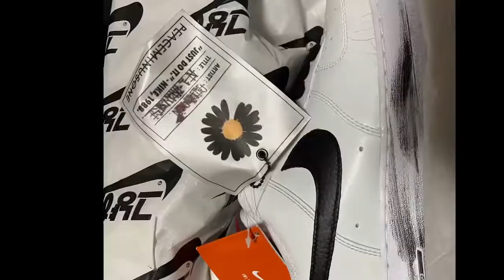UNBOXING GDRAGON PARA-NOISE 2.0 NIKE SHOES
G-Dragon Para-Noide 2.0

Key Features: G-Dragon’s Air Force 1 “Para-Noise 2.0” features a white leather upper that peels away to reveal hidden artwork by the collaborator. The sneaker also boasts black Nike branding, an embroidered daisy on the tongue, printed insoles, a black streak along the midsole, and thick black laces.

The standout design element of the “Para-Noise 2.0” Air Force 1 is a peel-away upper that reveals hidden G-Dragon artwork. “Each wearer creates an individual aesthetic based on their unique journey,” Nike said of the sneaker, which draws inspiration from the artist’s views on self-actualization through challenging times.

“Even though everything is uncertain these days, we shouldn’t stop expressing ourselves as the way we are, and creating our own world,” said G-Dragon. “With these footsteps being connected, we will find our utopia spreading in front of our eyes. I dream of every one of you expressing yourselves freely in the Youtopia that you create for yourselves.”